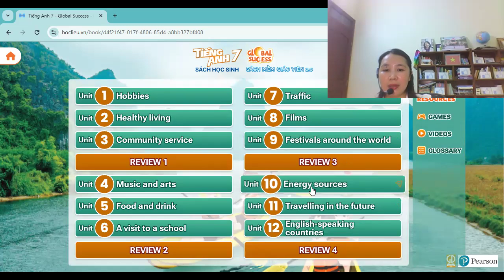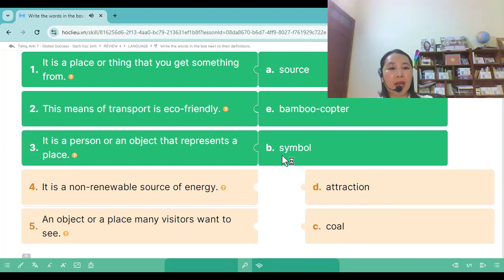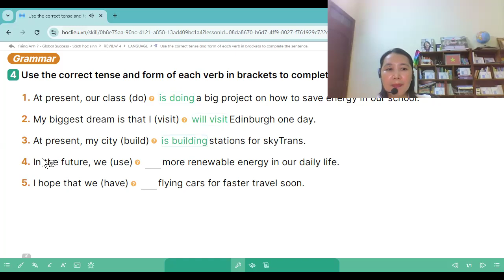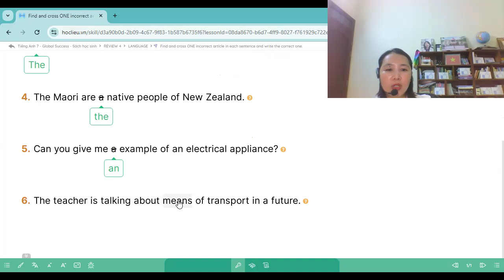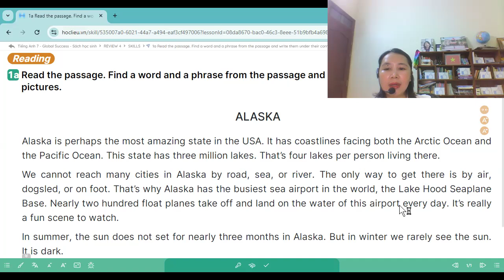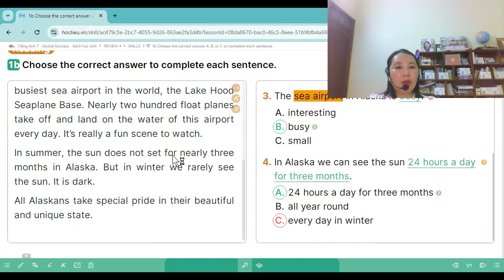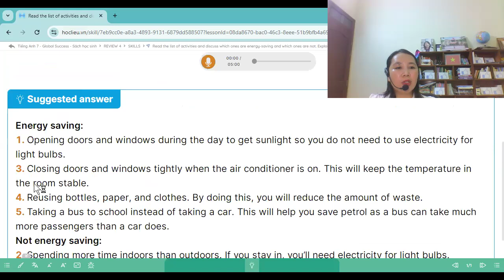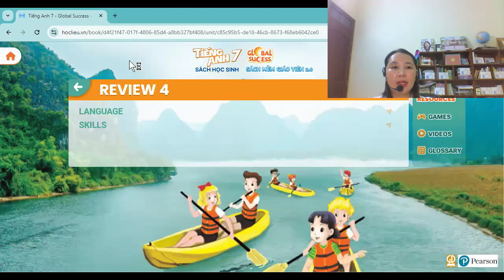Lớp 7 - GDPT 2018- (Global Success): Hướng dẫn tự học Review 4